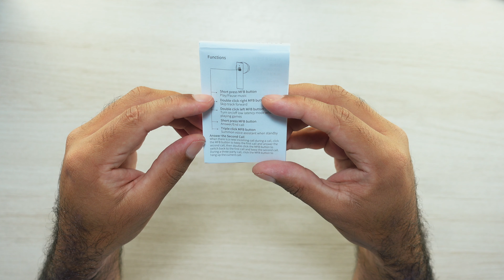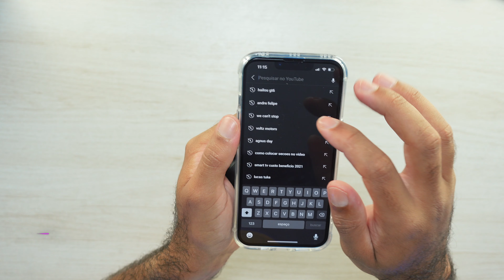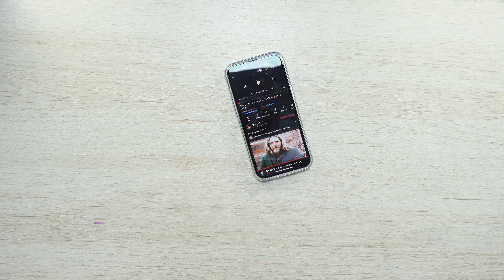VALE a pena COMPRAR o HAYLOU GT6? ( Opinião do usuário )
O haylou gt6 é um fone de ouvido bluetooth que conta com um design interessante é um preço bem atrativo. No vídeo de hoje, dou minhas opiniões como usuário do fone de ouvido bluetooth haylou gt6.

Edição: @du.eedit